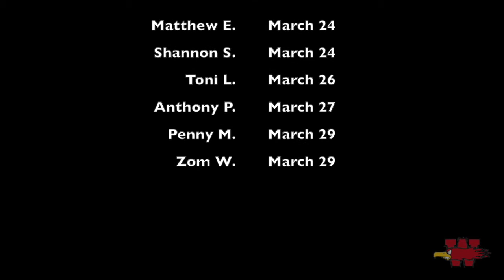WSD - ASL Club - Announcement - March 24, 2014